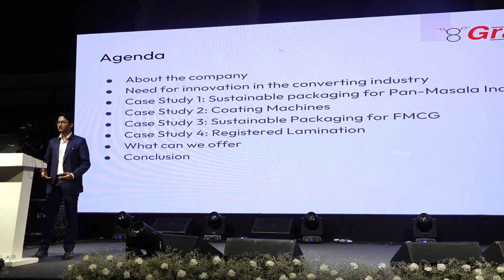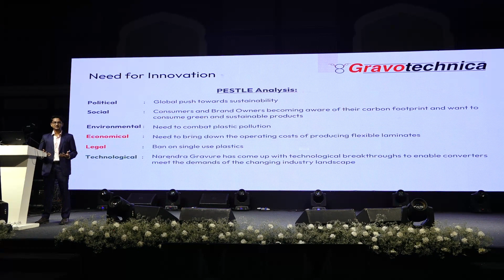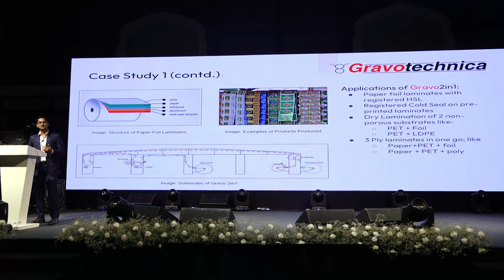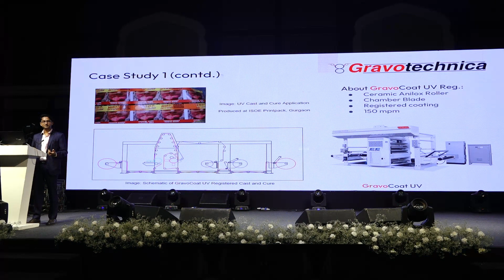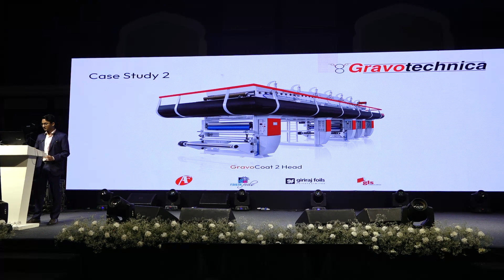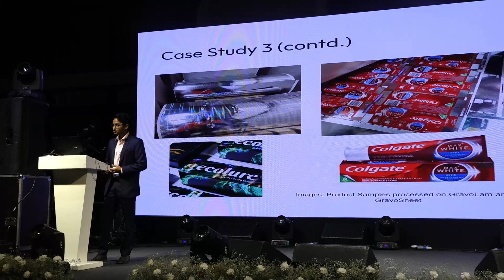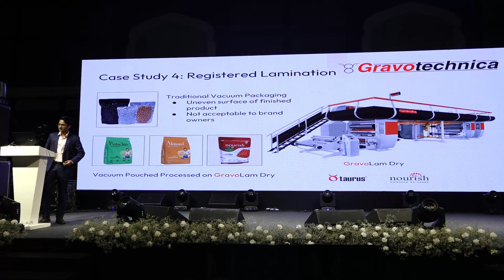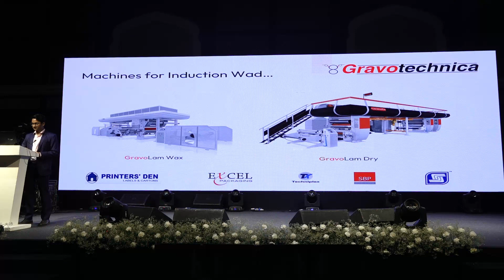Gravotechnica - Innovations in Converting Industry for eco-friendly packaging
Established in 1978, Narendra Gravure Pvt. Ltd. is a market leader in producing Converting Equipment for Flexible Packaging industry. The machines produced at Narendra Gravure are sold under the brand name Gravotechnica.

Mr. Shrey Agrawal, the VP of innovation at Narendra Gravure Pvt. Ltd. presented the new innovations in the flexible packaging industry and discussed the technologies that make the production of eco-friendly packaging material possible.

4  Case studies discussed in the presentation are:
- Gravo2in1 & GravoCoat UV - For producing food grade paper-foil laminates
- GravoCoat 2Head - For producing specialty films
- GravoLam & GravoCut - For producing PET-free carton boxes
- GravoLam Registered - For producing Registered Laminates